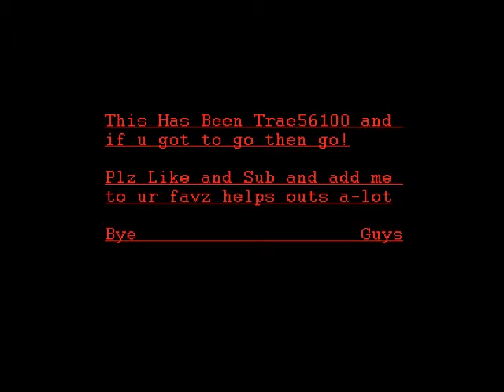Channel Update January, 7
Srry No Upload Bandicam Problems